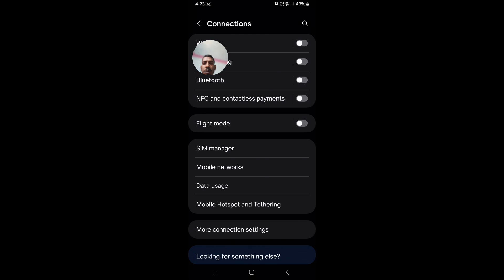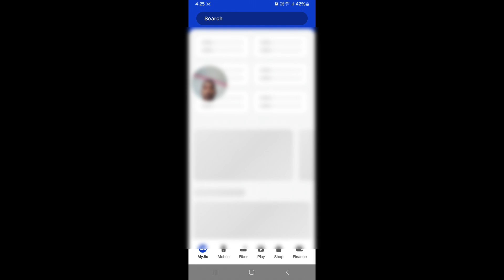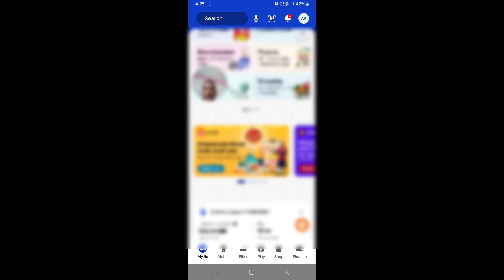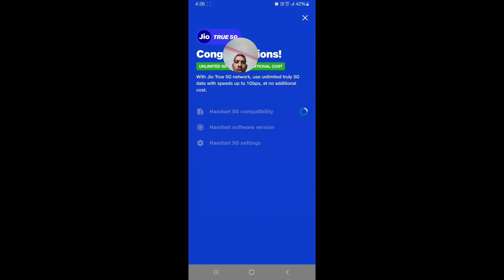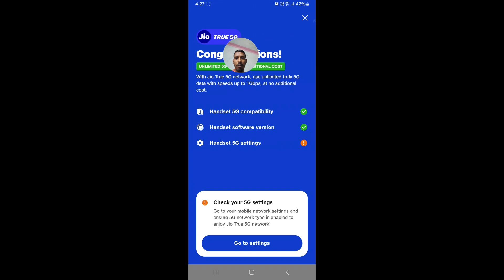jio 5g activate kaise karen / how to activate jio 5g unlimited/ A2explain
5g phone mein jio 5g activate kaise kare,
jio 5g unlimited kaise activate kare,
jio mein 5g activate kaise kare,
jio ki sim mein 5g activate kaise kare,
jio ko 5g mein activate kaise kare,
jio 4g sim ko 5g mein kaise activate kare,
how to activate jio 5g unlimited data in jio app,
how to activate jio 5g unlimited data in android,
how to use jio 5g unlimited in 4g phone,
how to activate unlimited 5g in jio,
how to activate 5g unlimited in jio,
how to activate jio5g unlimited data,
how to on 5g unlimited in jio,
how to activate 5g unlimited,
how to activate my jio 5g unlimited data,
how to activate unlimited 5g in my jio,
how to activate jio 5g unlimited net,
how to use jio 5g unlimited net,
how to activate unlimited net in jio 5g,
how to activate 5g unlimited on jio,
how to activate jio 5g unlimited data without welcome offer,
how to enable jio 5g unlimited,
jio 5g welcome offer how to activate